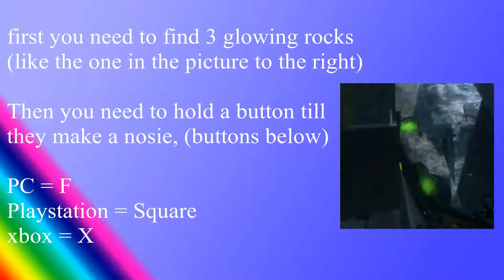ORIGINS! Black ops 2 Secret song!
This video will help and show you how to play the secret song in call of duty black ops 2 zombies origins I hope it helps and enjoy!